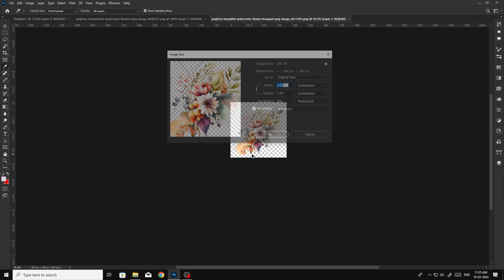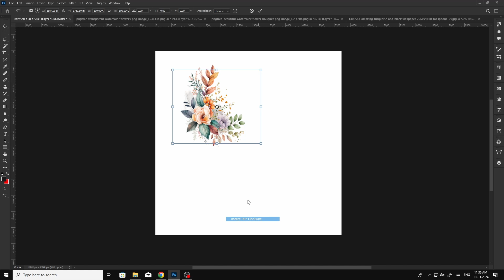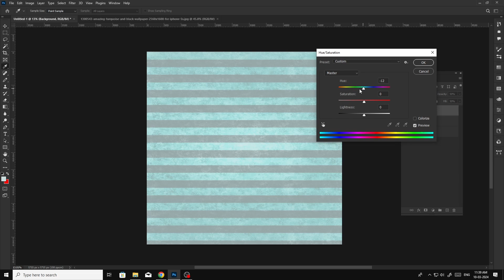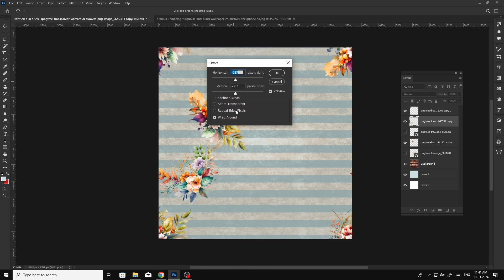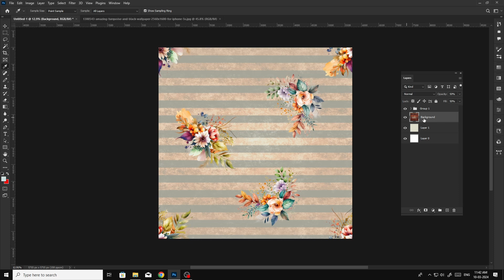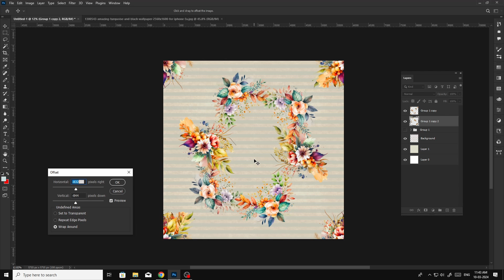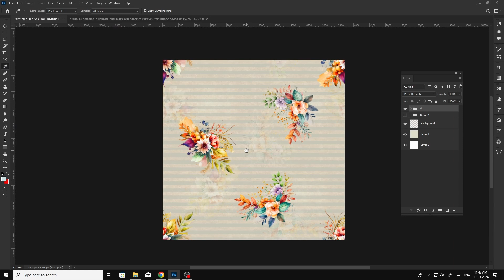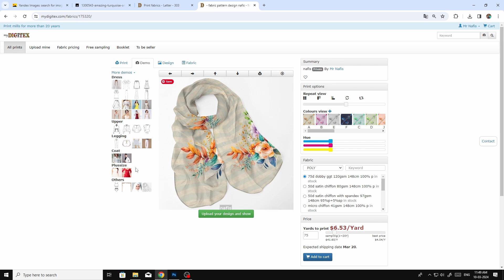Prefect Explaining How to Create New All Over Digital Design | photoshop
In this Tutorial you will Learn Repeat & Placement in photoshop to create seamless pattern for textile digital print Basic and advance level tips & tricks in textile digital print designing tutorials.